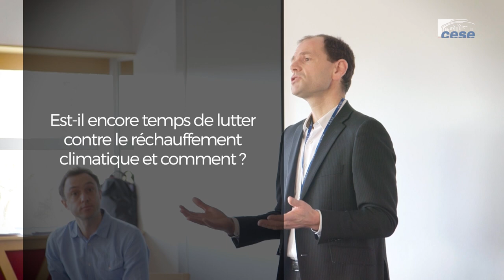Fabrice Boissier (ADEME) - Générations nouvelles - cese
Questions à M. Fabrice Boissier, directeur général délégué de l'ADEME (agence de l'environnement et de la maitrise de l'énergie), auditionné par la commission temporaire «Générations nouvelles» dans le cadre de la saisine : "Générations nouvelles : quelles promesses pour quel avenir ?"